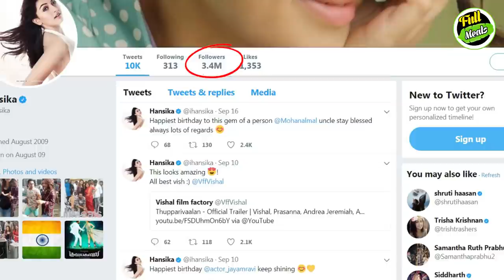ஸ்ருதி ஹாசன் VS ஹன்சிகா | Kollywood News | Tamil Cinema News | Latest Seithigal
ஸ்ருதி ஹாசன் VS ஹன்சிகா

Shruti Hassan VS Hansika motwani

Shruti Hassan and hansika motwani is top level actress in Tamil cinema. Both shruthi Hassan and hansika is also leading actress in Telugu industry. Here we will see the compactions between shurti and Hansika motwani.